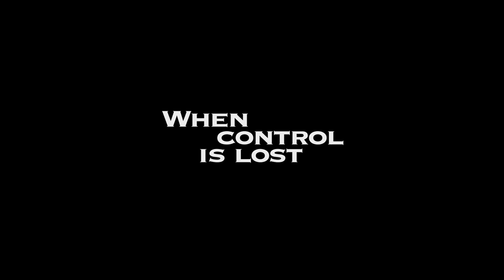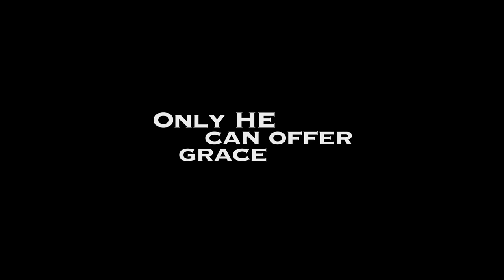The Last Appeal (2016) | Trailer | John Eric Bentley | Jason Sims-Prewitt | Kimberly Arland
Convicted of first-degree murder, Titus Freeman enters Death Row determined to overturn his sentence but is forced to confront a haunting truth that he cannot escape.

Directors: Michael Feifer, Trey Fernald
Writer: Trey Fernald
Stars: John Eric Bentley, Jason Sims-Prewitt, Kimberly Arland